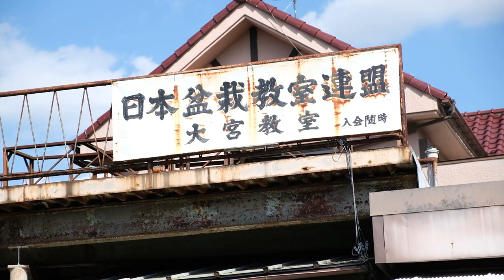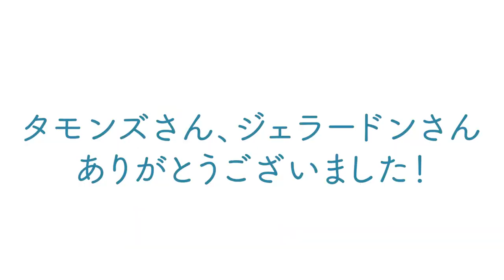盆栽村に大宮セブン襲来！盆栽体験で一触即発⁉【盆栽Q】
【追記】
タモンズの安部さんのお名前が誤っていました。失礼いたしました。

10月23.24日に大宮駅徒歩1分のまるまる東日本にて「大宮が盆栽の街って知ってた？大宮盆栽村inまるまるひがしにほん」を開催します
世界に誇る盆栽の聖地である大宮盆栽町の盆栽園7園と、さいたま市がコラボした、未経験者から盆栽愛好家まで楽しめるイベントとなっております。
内容は、
・お求めやすい盆栽から本格盆栽の販売
・盆栽の植え替え体験
・盆栽師（カンタさん）のパフォーマンス
・地元お土産品と地酒の販売
・吉本興業大宮セブンのお笑いライブ＆盆栽対決（タモンズ・コマンダンテ・GAG）
23日のお笑いライブと対決の様子は盆栽Qにてライブ配信を予定しています。